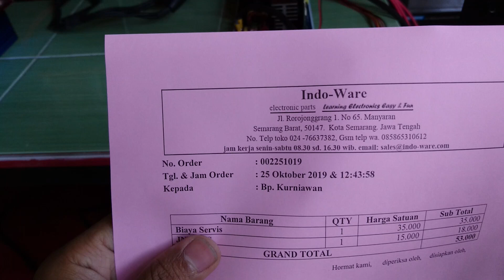uji terakhir 500w kurniawan